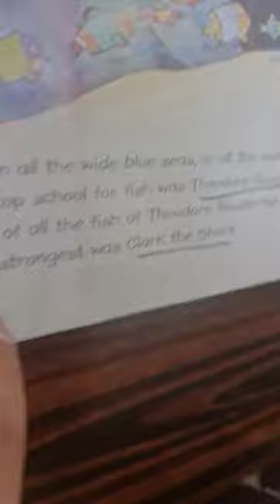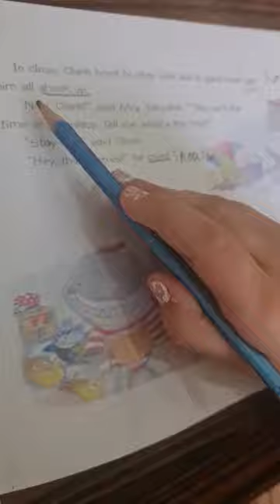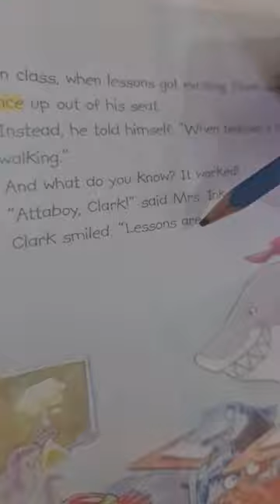Reema_International_School Home Reading Time